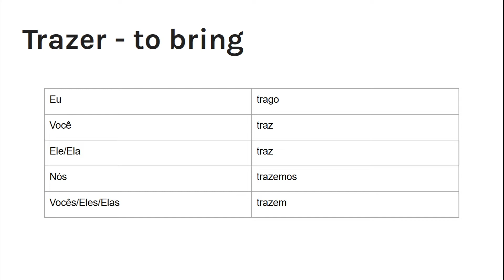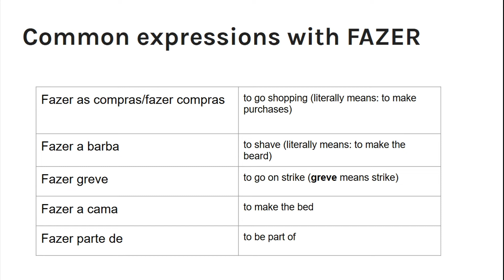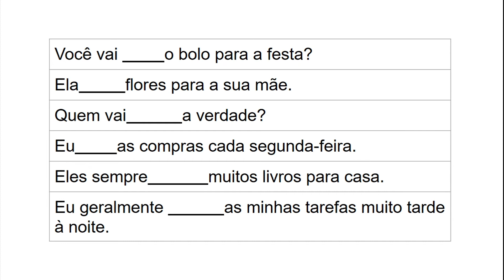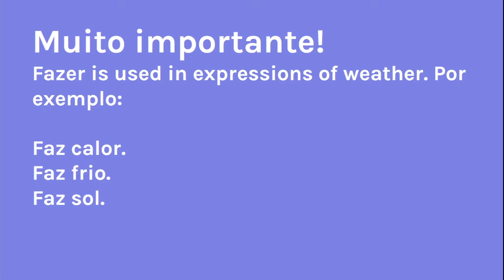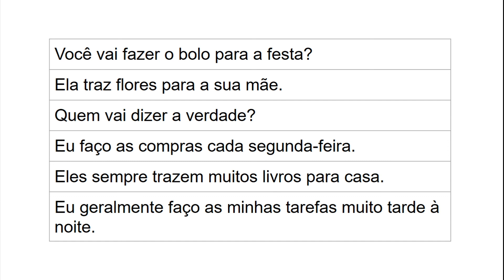FAZER TRAZER DIZER Portuguese Important Irregular Verbs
This video will go over the present tense conjugations and basic understanding of three important irregular verbs: Fazer, Trazer and Dizer. I hope you find the video helpful and as always, if you have questions or suggestions for videos please let me know!